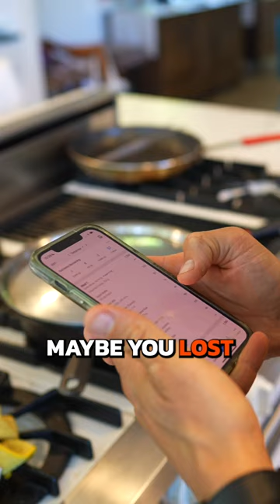My end of the year goal in 2023 is...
🗓️ Can you believe we’re already in the back half of the year? If you’ve lost sight of your 2023 goals, it’s time to change it up.

Join me and put the phone down, get outside, make a new friend, go on an adventure.. do anything that falls into the ACT category instead of the CONSUME category.

💥 We’re in this together. Let’s finish 2023 with a bang.